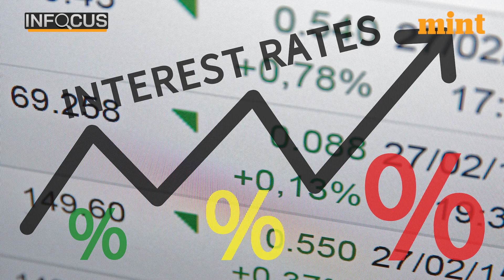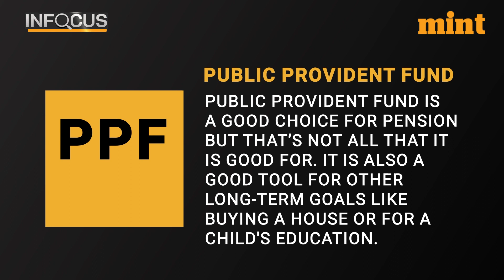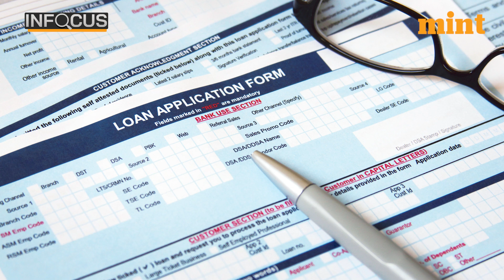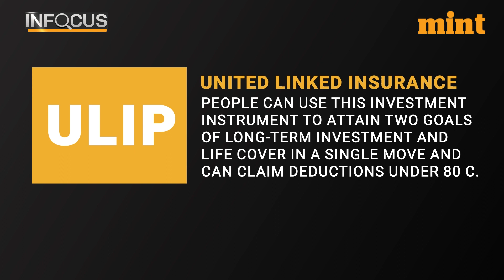Last minute tax-saving checklist I Watch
As the current financial year inches closer to its end, so is your last opportunity to save tax on your income this year. After 31 March, taxpayers won't be able to use different tax-saving instruments to reduce taxes on their income. So, here is a last moment check to make the optimum use of tax saving tools before 31 March.

The current financial year ending is days away from being over. And that means these are the last few days for you to review your tax-saving investments and savings. To ensure you don’t miss out on any possible deductions we have put together a list of instruments that you can put your money in to bring your tax liability down.